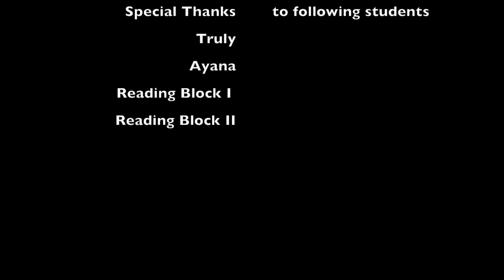VENUS FLYTRAP VS ANTS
Special thanks to my students J.G. and J.A. for bringing the ants!